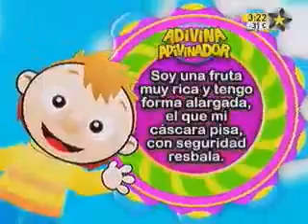Bely y Beto 10 de agosto del 2010. 2 de 7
Parte del Capitulo del Show de Bely y Beto del 10 de Agosto del 2010.